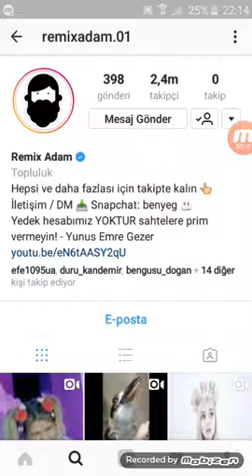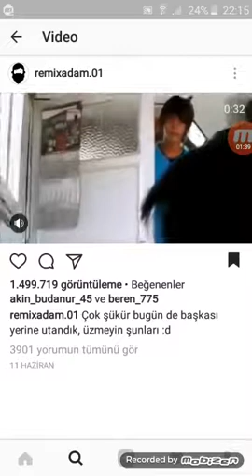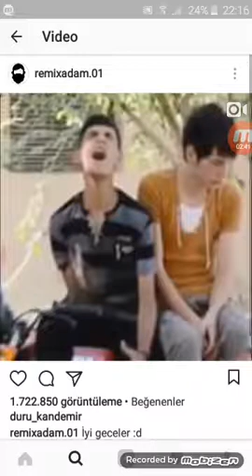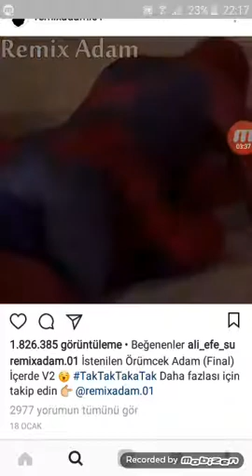Gülmeme Challange #1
İnstagram Adı: poyraz_bagca1